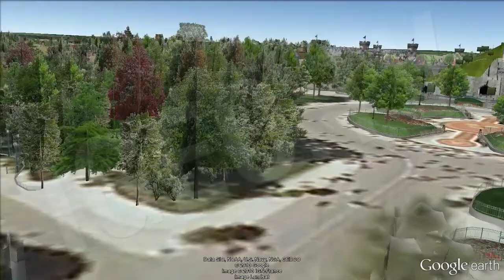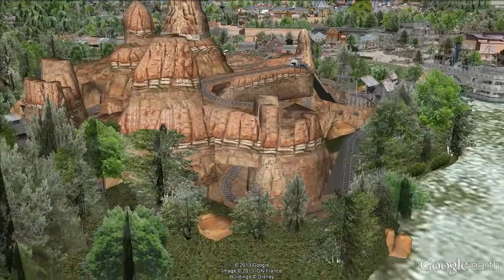Disneyland Paris Parte 4: Frontierland [IGEO.TV]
Con su bullicioso pueblo minero Thunder Mesa, surgido en plena fiebre del oro y los picos barridos por el viento de la imponente Big thunder mountain, Frontierland combina hechos históricos y fantasmas para dar vida al pasado en ese Oeste legendario cuya versión romántica nos ha dejado en el cine de siempre. Tanto en los encuentros escalofriantes que te esperan en Phantom Manor como en los fantásticos espectáculos que podréis presenciar o disfrutar de una suculenta comida típica en The Lucky Nugget Saloon.

With its bustling mining town of Thunder Mesa, emerged in full gold rush and the wind-swept peaks of the imposing Big Thunder Mountain, Frontierland ghosts combines historical facts and to give life to the past at the legendary West romantic version of which has left us cinema forever. Both frightening encounters that await you at Phantom Manor as in the great shows that you can attend or enjoy a delicious typical meal at The Lucky Nugget Saloon.